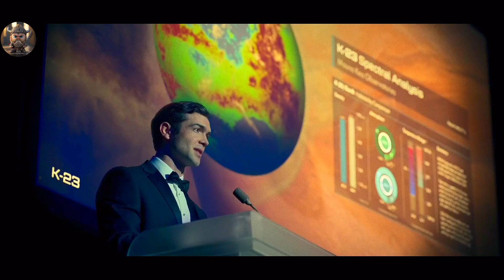In 2049, Astronauts Return To Find Earth Destroyed With 1 Human Still Alive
A lone scientist in the Arctic races to contact a crew of astronauts returning home to a mysterious global catastrophe

Astronauts Return To Find Earth Destroyed,
In 2049, Astronauts Return To Find Earth Destroyed,
Earth Destroyed With 1 Human Still Alive,